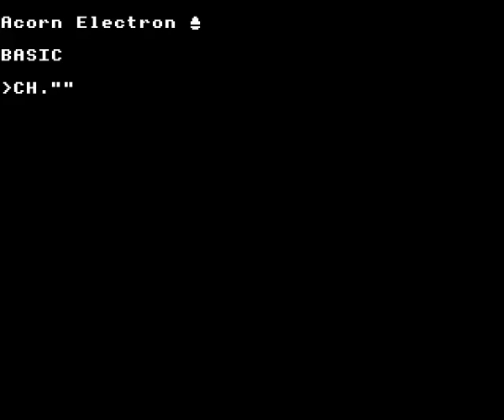Video's Revenge on the Acorn Electron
Gameplay footage of Budgie's Video's Revenge on the Acorn Electron, recorded using Elkulator.